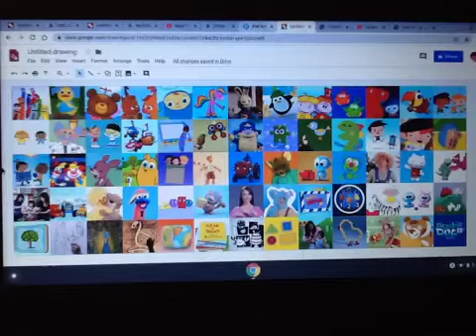Which One of These BabyFirstTV Shows Are Better?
I created this video with the YouTube Slideshow Creator I Love Color Crew, Tillie Knock Knock, Bonnie Bear, Hide & Seek, Peek-A-Boo! I See You, Harry the Bunny, Numbers Around the Globe, The Notekins, Vocabularry, Bloop and Loop, ABC Galaxy, Vocabularry, Fred and Fiona, and many more.